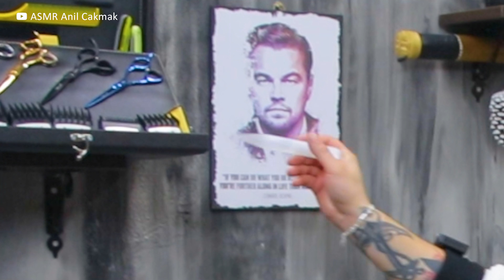World's Greatest Sleep Method For Anxiety And Insomnia - ASMR MASSAGE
Hi guys, I'm Anil Cakmak ur asmr barber. This is World's Greatest Sleep Method For Anxiety And Insomnia, Asmr Massage Inc. asmr head massage, asmr ear massage ...

I hadn't seen Muğdat for a while. He is one my oldest customers. He is a professional at trading and crypto currency's. He said he had no time to care for himself. He was busy with the market :)
Finally after he had some big loses at the market he thought he had to recover himself. So he came to my barber shop. I cut his hair and then ,ofcourse, he wanted the world's greatest sleep method. Actually he hadn't complains about anxiety and insomnia but after he losed some money his complains increased. I tried my best and give him the best asmr massage. Hopefully he will recover fast and he can so be a winner again.

You will watch in this asmr sleep method video; asmr head massage, asmr ear massage, asmr face massage, asmr scalp massage, asmr neck massage, asmr back massage, asmr tool massage ...

         '--⇾  (ʸᵒᵘ ᶜᵃⁿ ʷᵃᵗᶜʰ ᴸⁱᵛᵉ ˢᵉˢˢⁱᵒⁿˢ ⁱⁿ ᵃᵈᵈⁱᵗⁱᵒⁿ ᴵ ᵖᵒˢᵗ ʸᵒᵘʳ ᶠᵃᵛᵒᵘʳⁱᵗᵉ ᵃˢᵐʳ ᵛⁱᵈᵉᵒˢ, ʲᵘˢᵗ ˢʰᵒʳᵗᵉʳ 😄)
         '--⇾   (ᴵ ᵖᵒˢᵗ ˢᵖᵉᶜⁱᶠⁱᶜ ᵃˢᵐʳ ᶜˡⁱᵖˢ ᵃⁿᵈ ⁱᵗˢ ᵃᵐᵃᶻⁱⁿᵍ ˢᵒᵘⁿᵈˢ ᵒⁿ ᴵᴳ ᴿᵉᵉˡˢ)
         '-- ⇾  (ᴵ ᵖᵒˢᵗ ˢᵖᵉᶜⁱᶠⁱᶜ ᵃˢᵐʳ ᶜˡⁱᵖˢ ᵃⁿᵈ ⁱᵗˢ ᵃᵐᵃᶻⁱⁿᵍ ˢᵒᵘⁿᵈˢ ᵒⁿ ᵀⁱᵏᵀᵒᵏ)

- When did 𝗬𝗢𝗨 join our asmr family ?